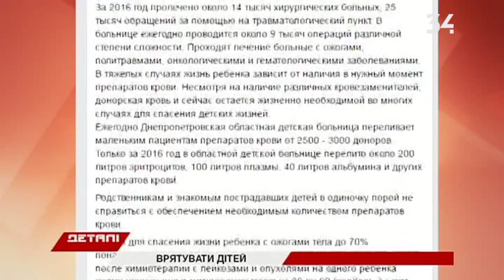Горожан просят сдать кровь для детей